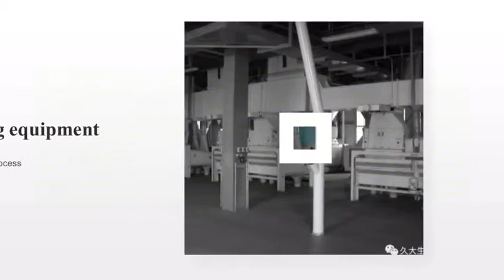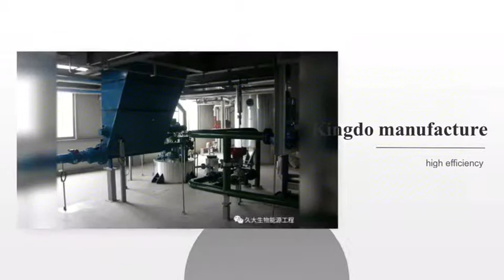1500TPD cooking oil plant shows in China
We are the factory builder, we can supply full set of cooking oil / animal oil production line, If you are interested in building the edible oil plant or buying the oil press, please contact us for quotation: info@kingdoind,com, thank you!